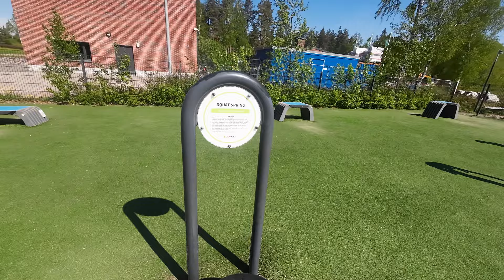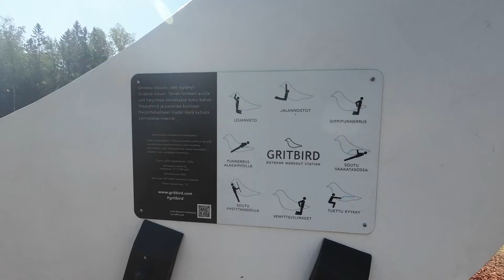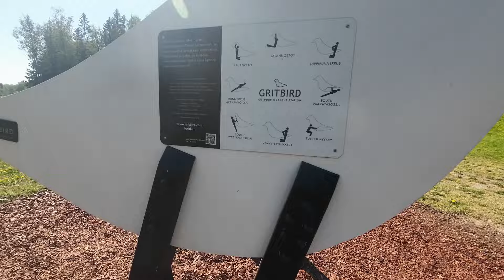i did the 50 pull up 100 push up in 5 minutes challenge!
I went t o a fancy fitness park in paloheinä, helsinki where i did the challenge.